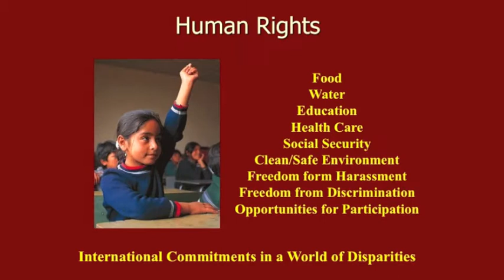Rio 2012 World Sustainable Development Imperative - Aquiess Confronting Climate Change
Dr Mahendra Shah, Aquiess Director of International Planning, outlines the world challenges to implement a global partnership of action -- not agendas -- to monitor and predict evolution of weather systems and assess the social, economic and environmental geographically-specific impacts in the context of developing a global weather vulnerability information system. There are a number of existing weather monitoring and predictive facilities as well as GIS efforts are currently underway to develop detailed 3-D world-wide mapping systems. Such a monitoring and predictive information system integrated with Aquiess weather modification technology provides for the development of a global weather vulnerability response and mitigation system.

In recent years increasing frequency of climate change extreme events such as drought, floods, hurricanes etc has been observed in developing as well as developed countries. Examples of major occurrences include the drought in Somalia and USA Texas and Aquiess has been at forefront here to deliver rains to break the drought. In poor developing countries, drought invariably turns to famine causing substantial economic, environmental and social impacts, while the world scrambles to deliver aid, often late in delivery due to lack of advanced planning and pre-positioning.

Aquiess weather modification technology offers a cost effective and environmentally sustainable solution confronting world weather vulnerability to climate change including droughts, floods, hurricanes and other extreme events

Mahendtra